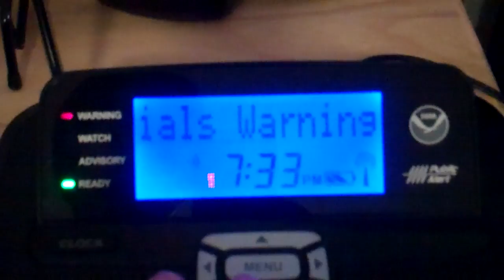Something weird happened...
With PublicAlert120! :D